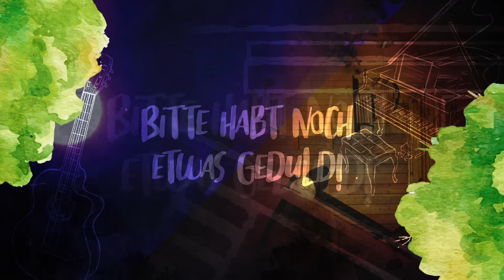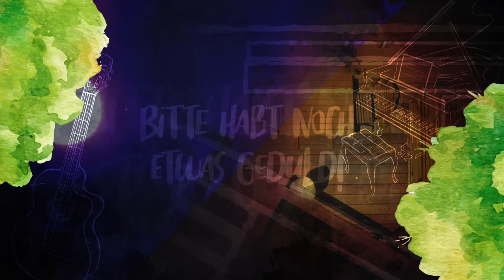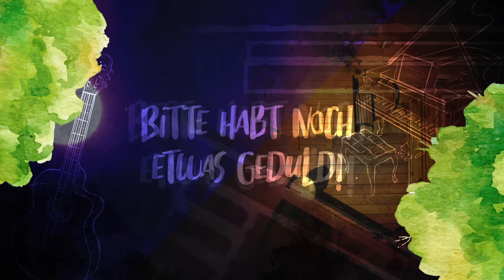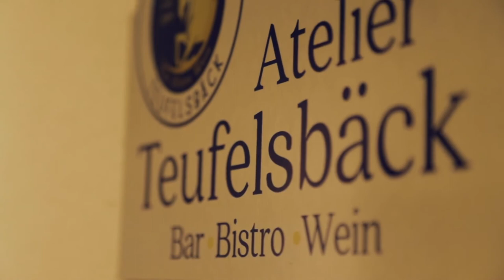AMBERG SCHAUT LAUT - mit Abstand das Beste am Ostermontag 2021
Für den Ostermontags Livestream "Amberg Schaut Laut" haben sich 5 der bekanntesten und besten Musiker der Oberpfälzer Livemusikszene zusammengefunden um den Abschluss der Osterfeiertage mit allen zu feiern.
Zu genießen war ein Abend mit ungewöhnlichen Konstellationen, extra ausgesuchten Songs, Feinem aus Jazz, Pop und Soul - mit Abstand das Beste an Ostern 2021!
Die Gastgeber waren life:am:berg als Streaming-Plattform, das Atelier Teufelsbäck als Veranstaltungsort und die Konzertagentur TNT Productions als Präsentator.

Danke an die Videagentur MOVIAQ für die Liveübertragung und an die Wirtschaftsförderung Amberg für die Unterstützung.

Line-Up:
Diana Laden (Gesang)
Marie Bräuer (Gesang)
Ashonte "Dolo" Lee (Gesang, Percussion)
Michael "Dandy" Dandorfer (Gitarre)
Toby Mayerl (Piano)